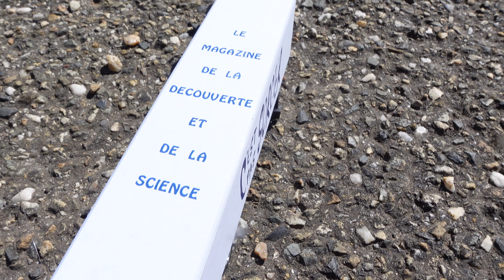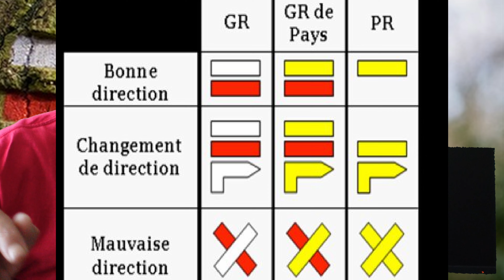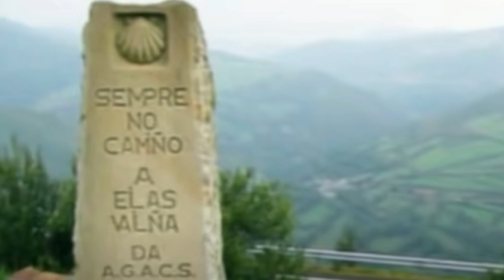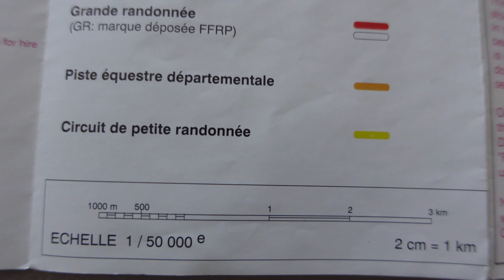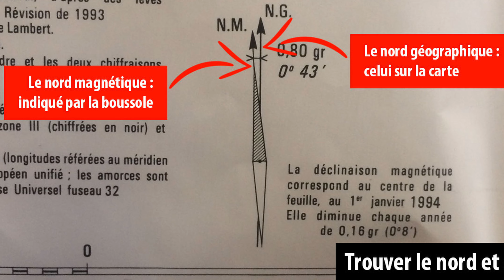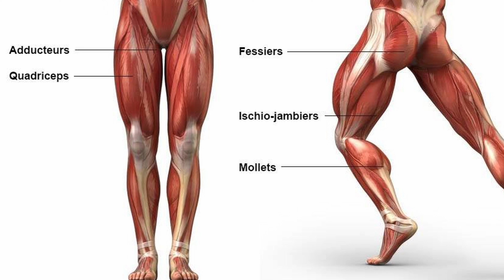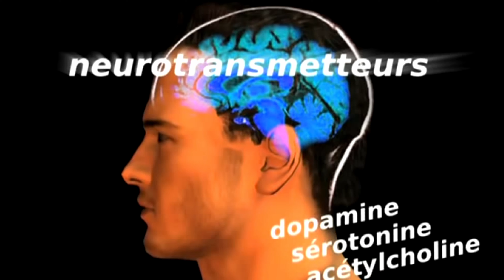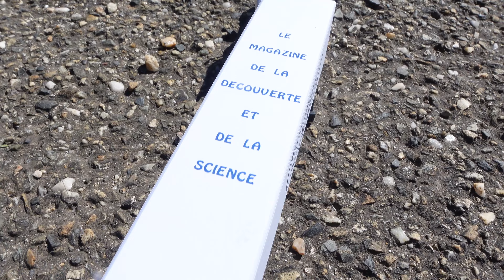Parodie C'est pas Sorcier "Spécial Randonnée"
Dans cette vidéo parodie sur le ton de l'humour et où tu vas apprendre pleins de choses, je te propose des tonnes d'infos sur le thème de la randonnée en caricaturant l'émission "C'est pas sorcier" !
NOUVEAU ! Tu peux soutenir la chaîne avec ma cagnotte en ligne, un grand MERCI par avance

Tout mon matériel BIVOUAC :

Gobelet pliable
Batterie 36800 Mah
Pare-vent réchaud
Lampe frontale
Popote TOAKS en titanium
Couverture de survie réutilisable
Réchaud ultra-léger
Poche à eau 2L